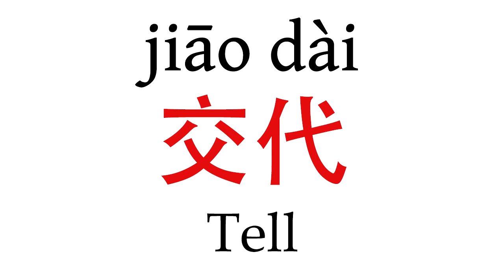How To Say ''Tell'' (交代) in Mandarin Chinese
Learn how to pronounce ''Tell'' (交代) in Mandarin Chinese with this short pronunciation video